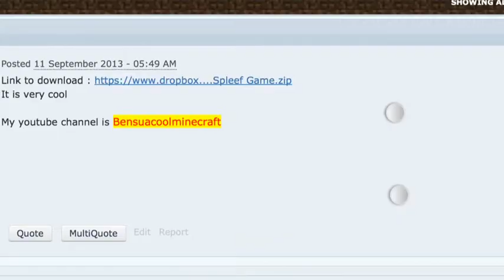The Trailer Of My First Map